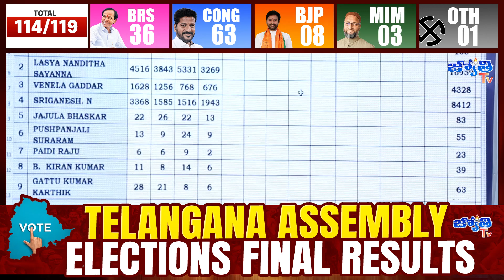Telangana Election Results Live l Counting Updates l Telugu Breaking News secbad cantonment 4thround